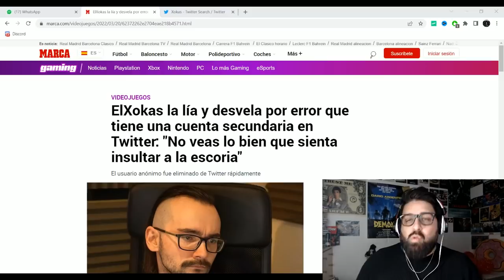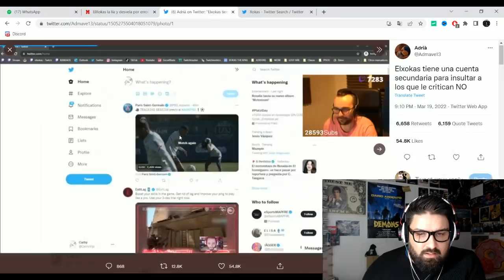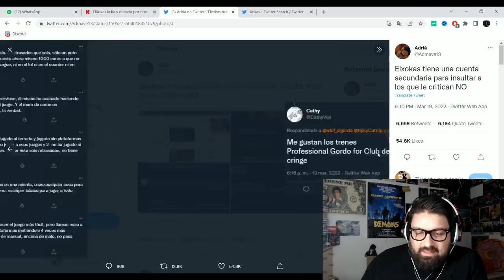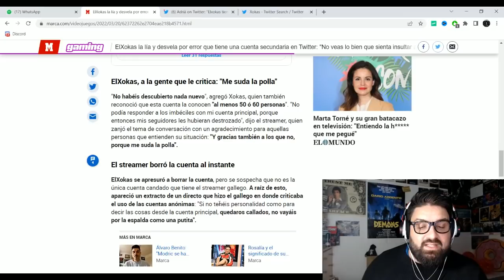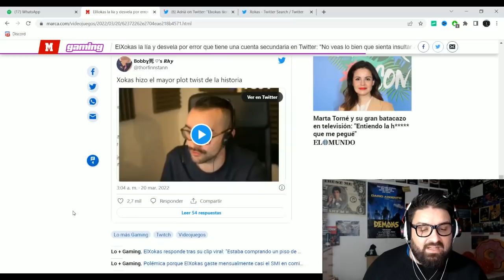El PERSONAJE del ElXokas se ha COMIDO a ElXokas ( se descubre su cuenta falsas para heters)